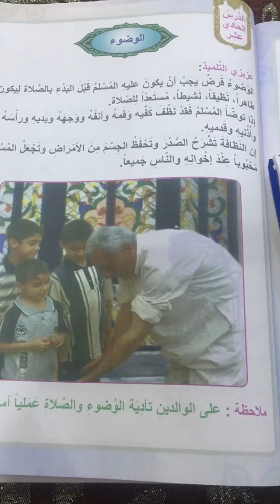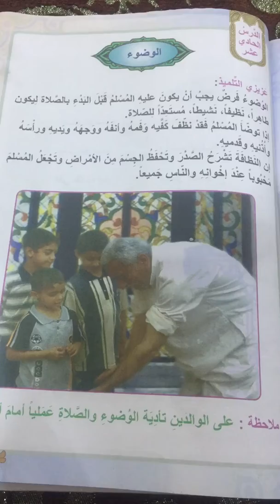درس التربية الإسلامية في الصف الثاني مع المتميزة الست دينا